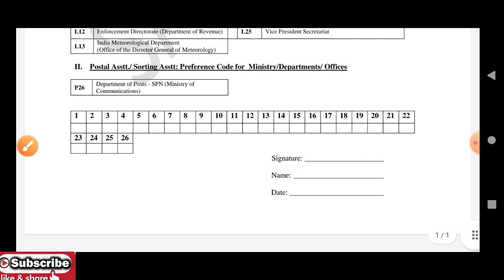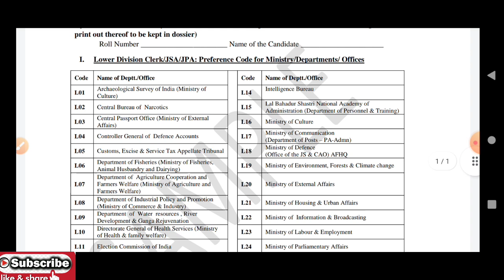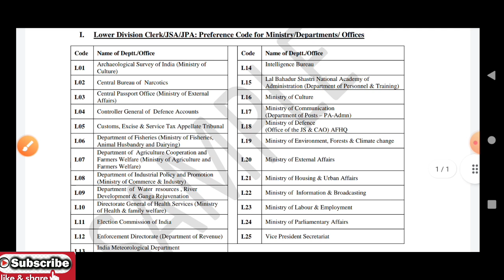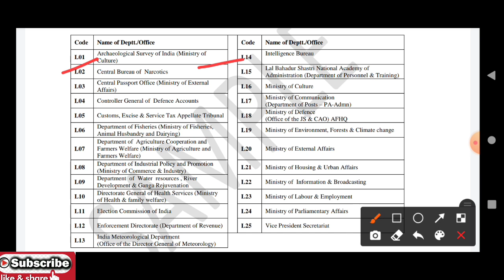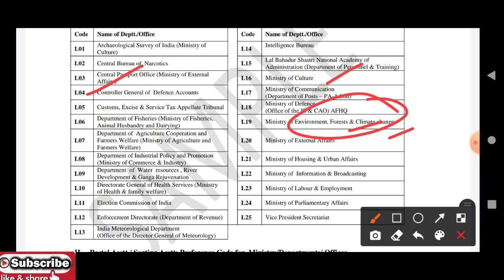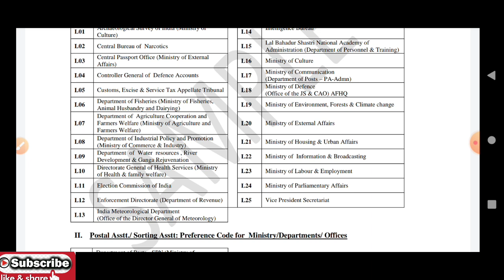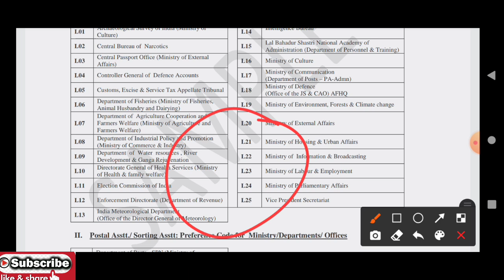how to fill ssc chsl 2019 post preference form best post for all aspirants